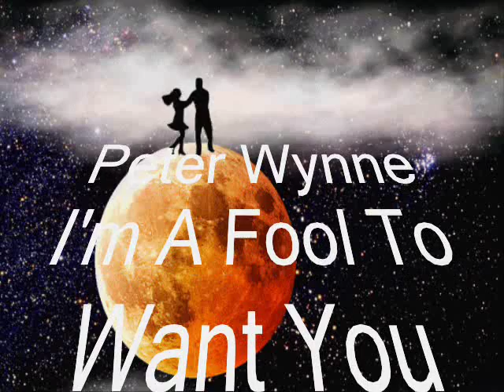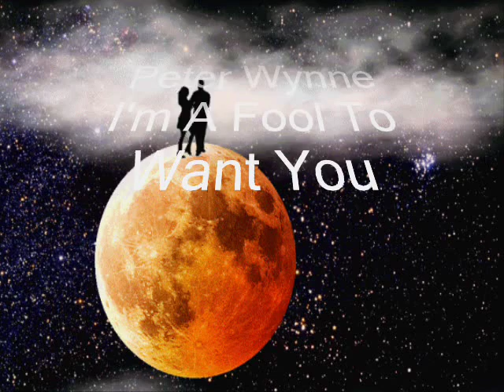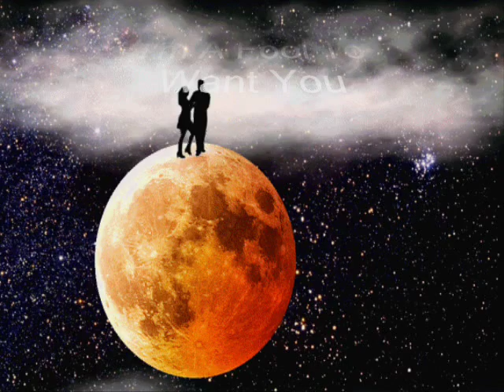Peter Wynne - I'm A Fool To Want You